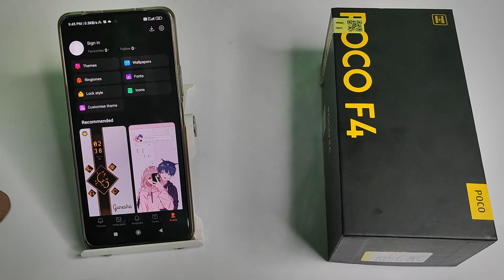how to set home screen wallpaper wallpaper in poco F4, wallpaper setting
poco f1 lock screen
how to change live wallpaper in poco f4 |  how to change wallpaper in poco f4 |  how to |  how to fix miui wallpaper zoom problem |  how to set wallpaper in call screen in poco m3 |  how to set home